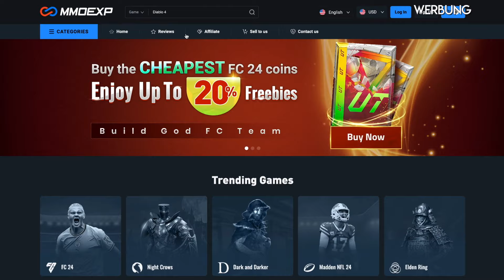Diablo 4 - Vessel of Hatred - Am BESTEN Runen farmen- So holst du dir die besten Runen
Diablo 4 - Vessel of Hatred - am BESTEn Runen farmen- So holst du dir am besten Runen

Christian
presseATgoodygaming.de

► Logitech StreamCam Mitglied der geilsten Guide Community

Christian
presseATgoodygaming.de